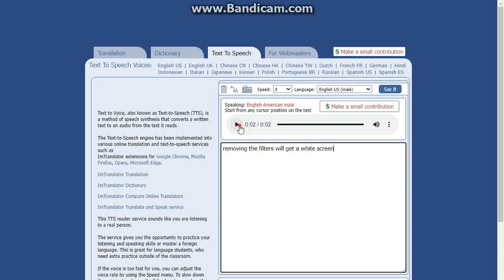What Happens when You Remove Polarizing Film?